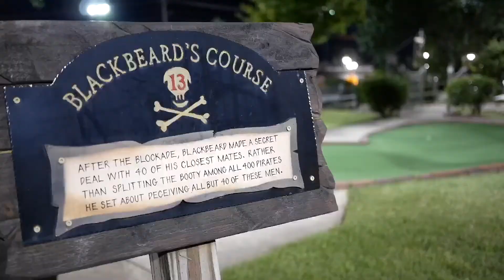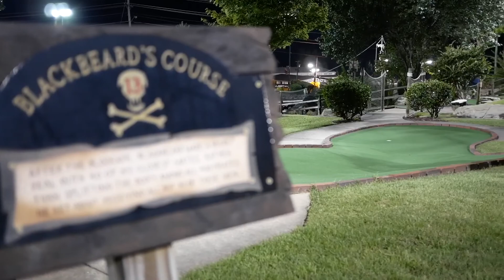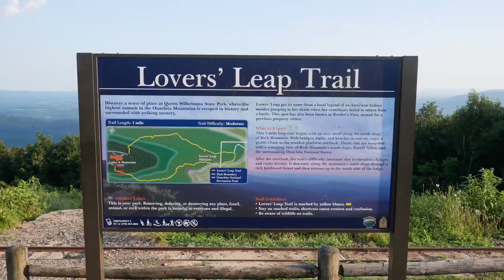Arkansas Trip Summer 2018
A little short vacation we took to Hot Springs and Queen Wilhelmina State Park in Arkansas.